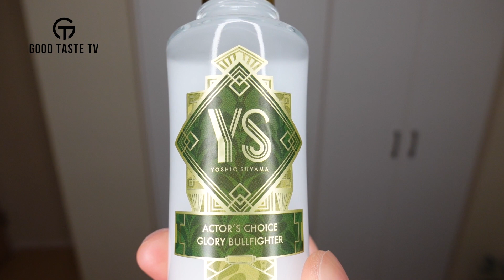YSアクターズチョイス グローリーブルファイター/エキゾチックボールルームダンサーのレビュー | YS ACTOR'S CHOICE REVIEW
【ポマード専門ショップ】
👑THE POMADES

【紹介商品】
YS ACTOR'S CHOICE GLORY BULLFIGHTER（YSアクターズチョイス グローリーブルファイター）
YS ACTOR'S CHOICE EXIOTIC BALLROOM DANCER（YSアクターズチョイス エキゾチックボールルームダンサー）